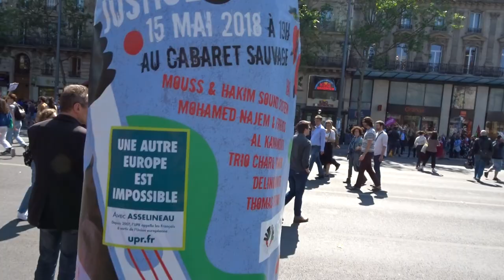La Fête à Macron Paris 5 mai 2018 #20 François Ruffin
François Ruffin à 2 minutes - La Fête à Macron Paris 5 mai 2018 LaFeteAMacron Place de la République Paris France défilé samedi 5 mai 2018 - Manifestation La France Insoumise @FranceInsoumise François Ruffin @Francois_Ruffin Jean-Luc Melenchon @JLMelenchon FrontDeGauche @CGT @PCF twitter Popular Demonstration against President Emmanuel Macron Rally Saturday 5 May 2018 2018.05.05 video mariepanic mariepanic2 twitter @mariegendron @anne_hoa facebook @anne.hoa.39 @marie.gendron.3760